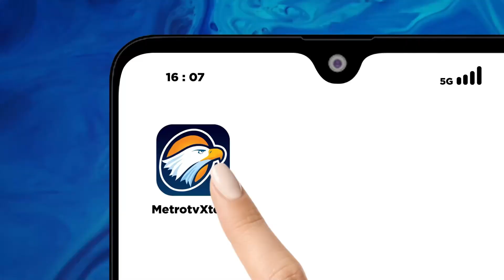Warga Tampa Hadapi Air Pasang Pasca Badai Milton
MetroTV,
Sebuah komunitas kecil yang baru saja meninggalkan Tampa, Florida masih berurusan dengan banjir pada hari Jumat yang disebabkan oleh Badai Milton.

Air masih memenuhi lingkungan Brandon di Hillsborough County, Florida.